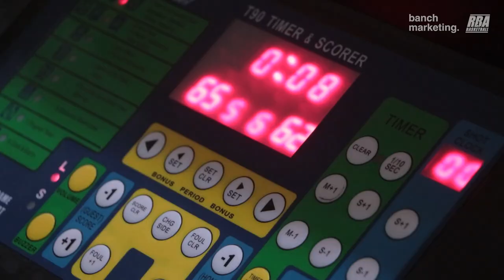2023 Surrey Summer Comp Quarterfinals - Dime Bags vs Scary Hours - Round Ball BC Men's League